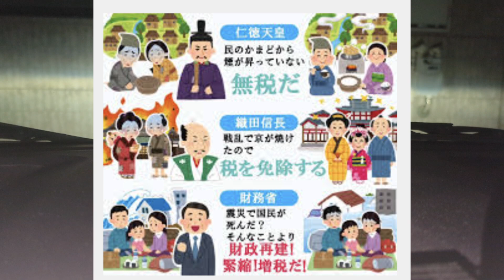自民党が大変だぁ！！鈴木財務大臣「そんな事より財源確保」